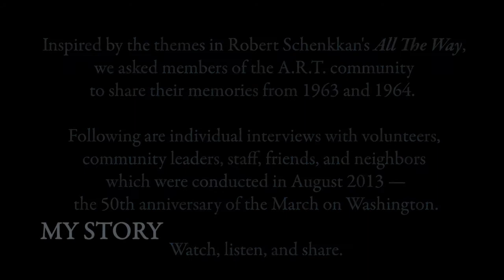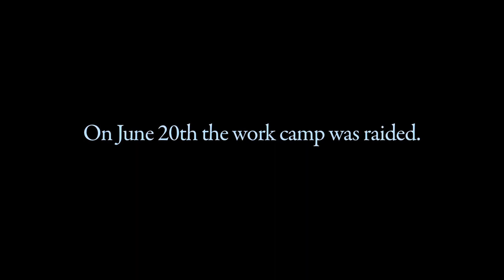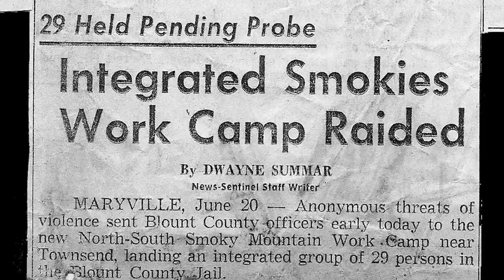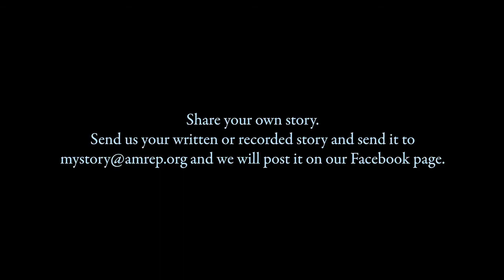My Story - Molly Lynn Watt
Inspired by the themes surrounding Robert Schenkkan's All The Way, we asked members of our A.R.T. community to tell us their stories and share their memories from 1963 and 1964. These videos are individual interviews with staff, volunteers, community leaders, and neighbors that were conducted during the month of August, 2013 -- the 50th anniversary of the March on Washington.